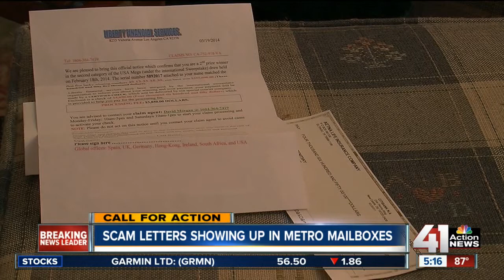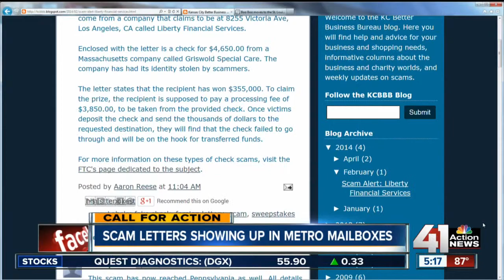Scam letter showing up in metro mailboxes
An old scam with a new twist is hitting mailboxes around the metro.